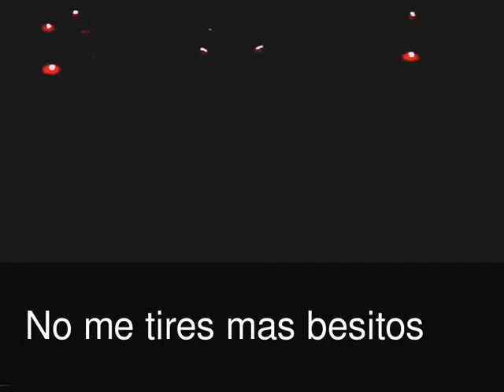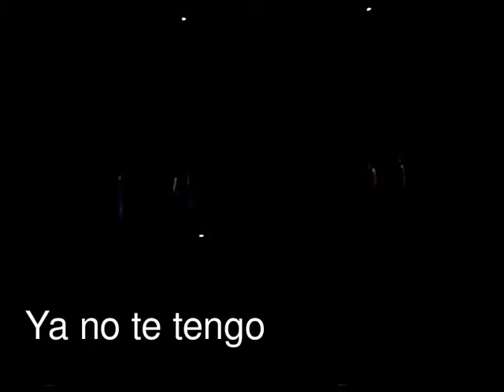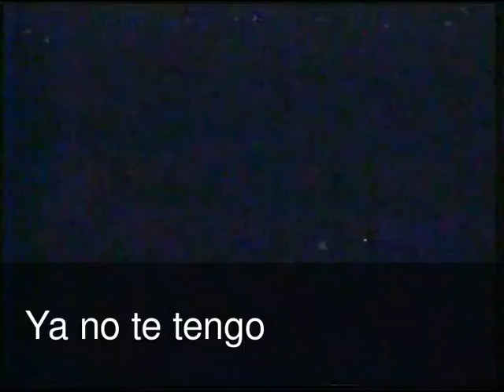2ª Parte Festival "La Esfera" febrero 2012 Alcobendas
2ª Parte Gala Mixta de la danza en el Centro La esfera de Alcobendas